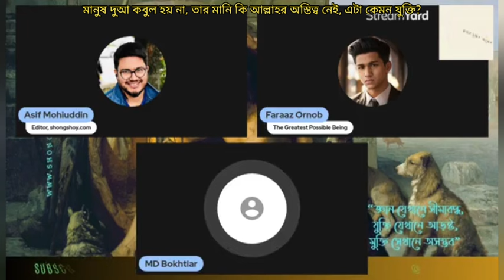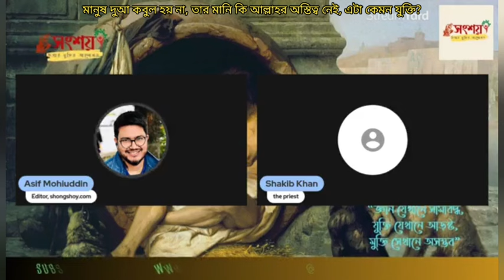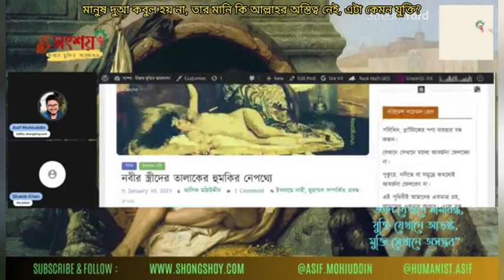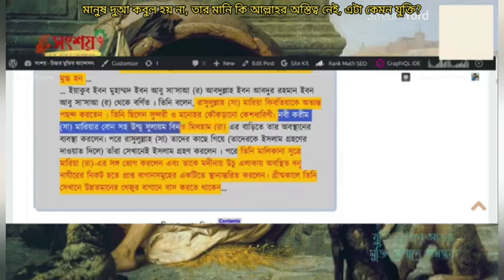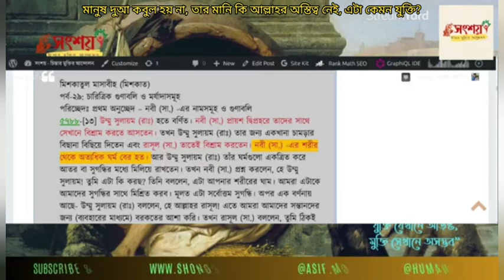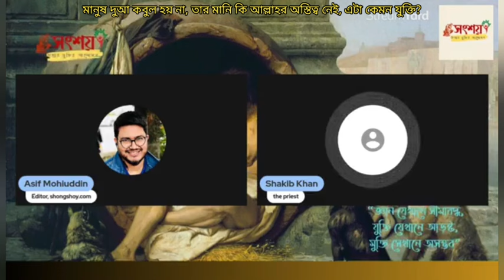মানুষের দুআ কবুল হয় না তার মানি কি আল্লাহর অস্তিত্ব নাই, এটা কেমন যুক্তি?